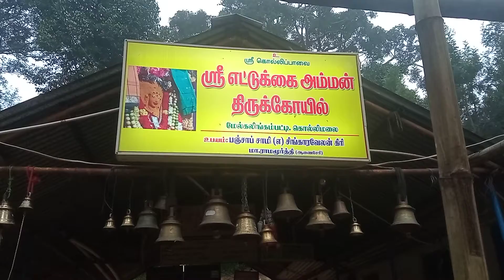Koll hills Kolli pavai amman temple🙏🙏